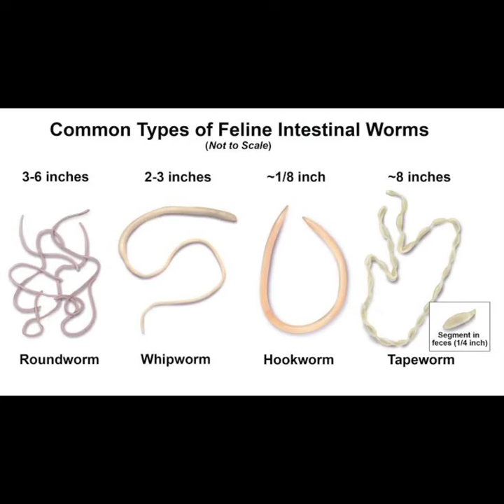worms in stool | parasite infestation in cat | deworm ur cat regularly otherwise cause major issues